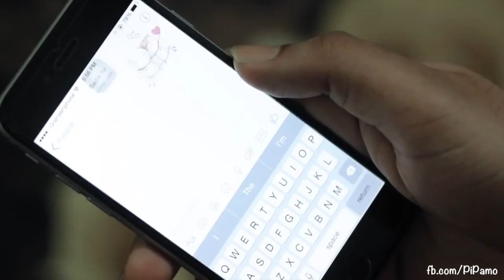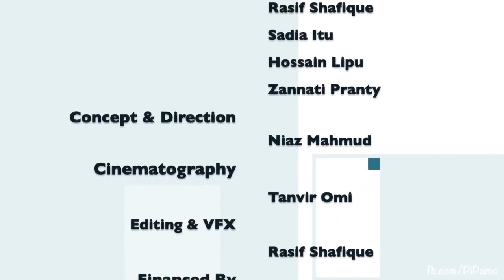Copy of A Funny video